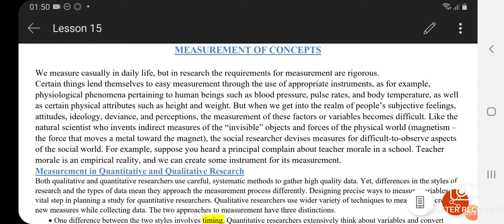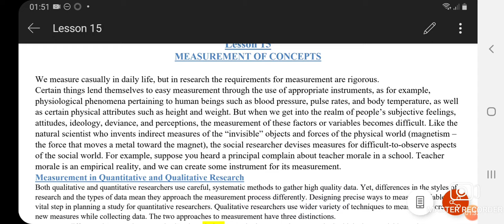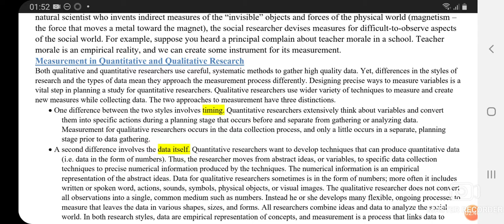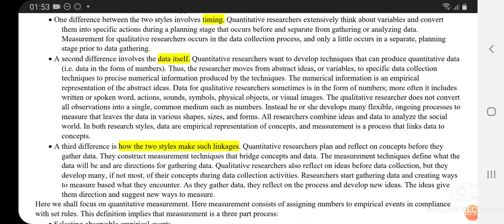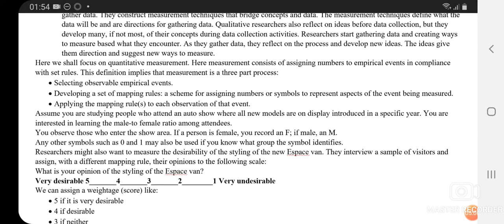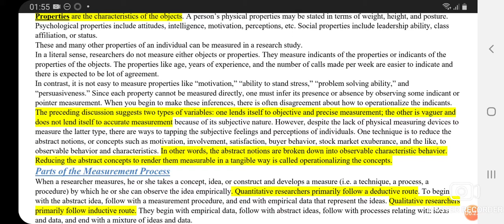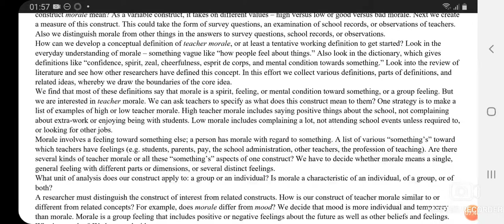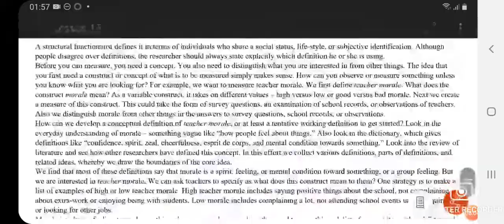STA630 Research Method || Lecture # 15 || Short Lecture || Measurment of concept